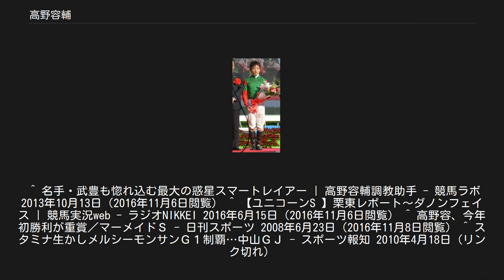高野容輔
高野 容輔（こうの ようすけ、1983年10月29日 - ）は、日本中央競馬会 (JRA) ・栗東トレーニングセンターに所属する元騎手・現調教助手。
戸籍上の表記は髙野である。
 現役当時、美浦に高野和馬（姓の読み方は「たかの」）がいたため、一部の新聞上での表記は「高野容」となっていた。
 競馬とは無縁の家庭で育ち、中学時代の1997年にシルクジャスティスが勝った有馬記念をテレビで見て騎手を志すようになるも、両親の反対に遭い1回限りという約束で受験した競馬学校に合格。
競馬学校課程第18期生として卒業し、2002年3月に騎手免許を取得。
福永甲厩舎所属騎手としてデビューを果たす。
同期騎手として五十嵐雄祐、黒岩悠らがいる。
同年6月30日ウエスタンデンコーにて51戦目での初勝利を記録、平地と併せ障害へも初年度より騎乗し、翌2003年に障害初勝利を挙げている。
 デビュー3年間で平地競走・障害競走合わせ40勝をマークした高野は、2004年には騎乗機会を400台にまで伸ばしたが、減量騎手の特典がなくなる2005年以降は騎乗数・勝利数ともに減少、今まで自身を起用してくれていた調教師に減量特典が取れたことを忌避されたこともあった。
2007年11月にはレース中の落馬による右鎖骨骨折のため、2か月の療養となるなど伸び悩みが続く。
 2008年6月、マーメイドステークスにトーホウシャインが出走した際、騎乗予定であった川島信二が48kgでの騎乗ができないため代役を申し出（後述）、自身5年ぶりの平地重賞騎乗となったこのレースを制し重賞初勝利を達成する。
なお、この勝利が高野の2008年平地・障害を含め唯一の勝ち鞍であった。
 2009年1月11日、京都競馬の第3レースで、15番人気のディアトゥドリームに騎乗し、3位入着。
この複勝配当が、JRA歴代最高額（当時）となる12280円を記録した。
 2010年4月17日、中山グランドジャンプをメルシーモンサンで制覇し障害重賞及びJ・GI初勝利を挙げた。
2010年の初勝利でもあり、その年の初勝利を重賞で挙げたのは2008年に続き2回目である。
 高野はこの年まで現役を続行したが、来年度からの厩舎制度の変更や落馬した際の古傷、そして時々意識が飛ぶという出来事があり、後述のようにこの時点で結婚していたため今後の人生と家庭生活のことを考え、12月31日付で騎手を引退。
吉岡八郎厩舎所属の調教助手へ転業。
その後、2011年2月に吉岡が定年を迎え、厩舎を解散したことにより日吉正和厩舎へ移籍。
さらに2016年は大久保龍志厩舎に調教助手として所属しスマートレイアーなどの調教を担当したあと、2017年からは角田晃一厩舎に転属。
角田厩舎では、2019年のアメリカクラシック三冠に参戦したマスターフェンサーの遠征に帯同した。
 生涯成績は1456戦50勝、重賞勝利は平地・障害双方で各1勝の計2勝。
 ^ a b c d e f g h i “思いもしない事態に襲われ騎手を引退した男が、アメリカ遠征で感じた騎手への想いとは……”. 平松さとし. 2019年6月12日閲覧。
 ^ 名手・武豊も惚れ込む最大の惑星スマートレイアー | 高野容輔調教助手 - 競馬ラボ 2013年10月13日（2016年11月6日閲覧） ^ 【ユニコーンS 】栗東レポート～ダノンフェイス | 競馬実況web - ラジオNIKKEI 2016年6月15日（2016年11月6日閲覧） ^ 高野容、今年初勝利が重賞／マーメイドＳ - 日刊スポーツ 2008年6月23日（2016年11月8日閲覧） ^ スタミナ生かしメルシーモンサンＧ１制覇…中山ＧＪ - スポーツ報知 2010年4月18日（リンク切れ）